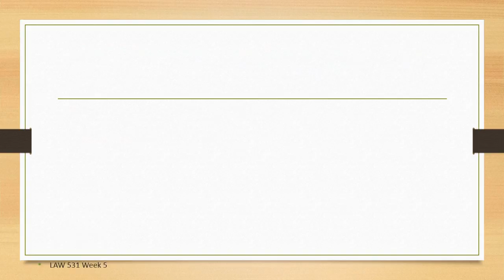LAW 531 WEEK 5